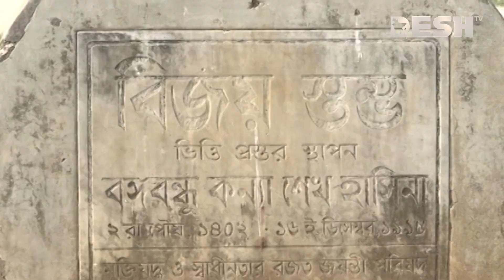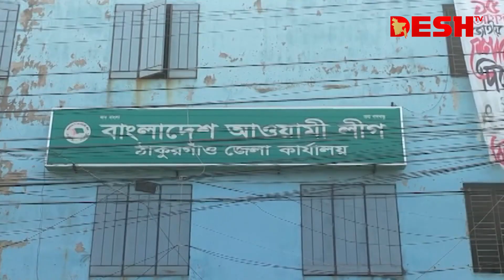দেশ সংবাদ | সকাল ৭.৩০ | ১৪ সেপ্টেম্বর ২০২৩ | Desh TV bulletin 7.30 AM | Latest Bangladeshi News